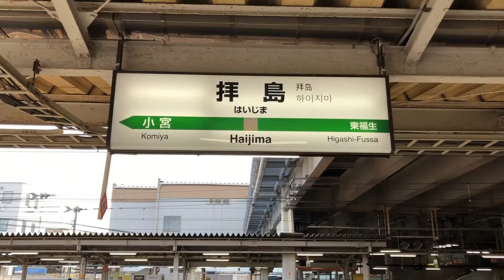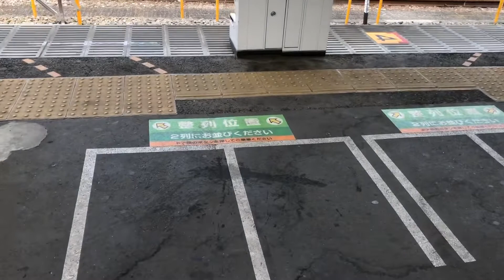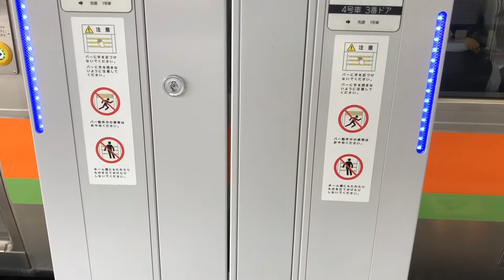【ホームドア】八高線拝島駅5番線昇降式ホーム柵/ Hachiko Line Haijima Station Lifting bar type platform fence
八高線拝島駅5番線昇降式ホーム柵を撮影しました。
【追記】
2021年10月26日をもって拝島駅5番線のホームドアは撤去されました。

0:00 昇降式ホーム柵外観
1:25 電車接近時